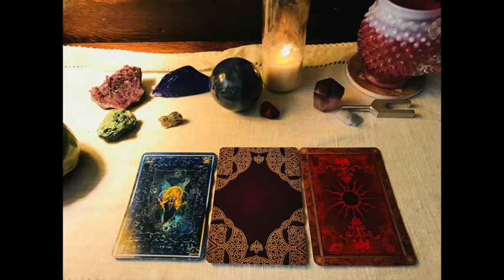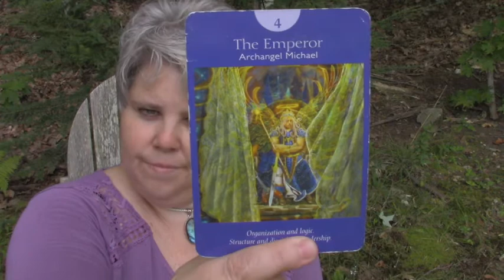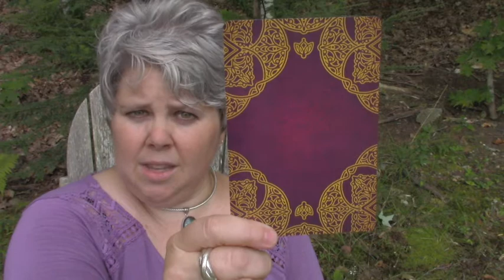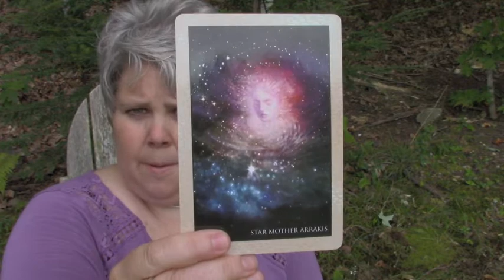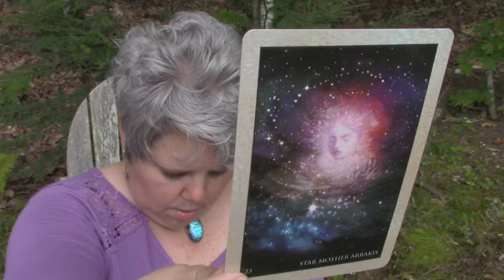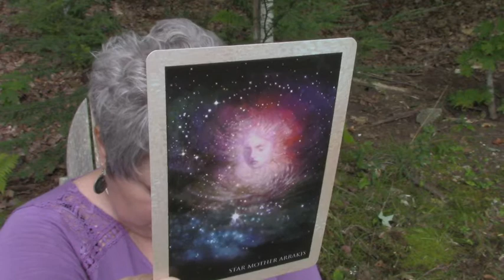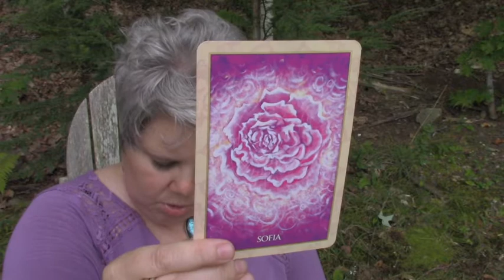New Moon in Virgo Reading ~ September 9, 2018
This is a powerful New Moon given that the numerology for both 11 and 99 is indicated. And, to boot, here is our symbol for the exact point of the New Moon happening at 2:01 pm on Sunday, September 9th: Virgo 17: A volcanic eruption. Yowza...

The Wild Within is looking to come up and out but in a measured way given the Virgo energy. The beauty of Virgo is its insistence on fine craftsmanship and being diligent in setting up a step-by-step plan to bring a big dream to fruition. That big dream within you, that inner wild passion, is one that shines the best of Virgo - being of service to others, even if that simply means that you are enjoying the fine details of life.

Select the card that your eye is drawn to, then, after listening to the intro for context, you can hop to your card using these links:
Blue card (left): 11:27
Purple card (middle): 19:48
Red card (right): 29:38

I hear Wildfire calling your name...